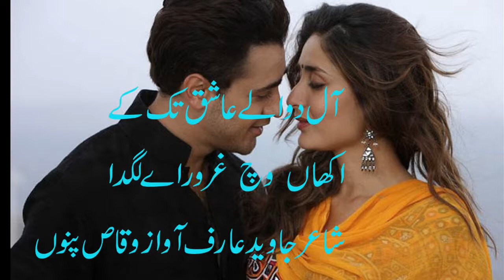punjabi sad poetry l punjabi shayari l heart touching romantic poetry l vioce waqas pannu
punjabi sufianakalam
sadpoetry
 hindipoetry
ghazal
romanticshayari
dostishayari
happyshayari
friendshipshayari
loveshayari
adultshayari
pujabisheroshayari
ghazal
sad potry
punjabi poetry
best poetry
punjabi afsana
punjabi kahania
waqas pannu
waqas pnnu
bulleh shah
Maan boli
Punjabi channel
Romantic shayari
Punjabi poetry
Punjabi mushaira
Punjabi shayari
Shayari
Punjabi
Punjabi videos
Motivational speaker
Bulleh shah
Bulleh shah videos
Motivational videos
Muhammad bakhsh
Sufiana kalam
Kalam sharif
Best kalam
Mian muhammad bakhsh
Kalam
Kalam mian muhammad bakhsh
Punjabi shayari
New punjabi kalam
Punjabi kalam
Kalam in punjabi
Punjabi culture
Punjabi poet